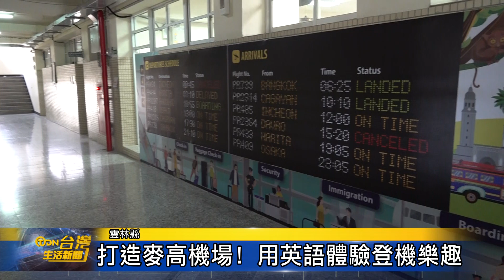打造麥高機場! 用英語體驗登機樂趣 台灣生活新聞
透過雲林縣政府推動的「口說英語展能計畫」，麥寮高中在暑假期間舉辦英語營隊，邀請到麥寮鄉內國小學生來報名參加，這次總共有80位學童來參與營隊活動，麥寮高中安排的課程也非常豐富，有讓小朋友體驗機場英語、還有認識菲律賓文化等等，透過營隊趣味的課程讓大家勇敢說出英語，過一個非常特別的暑假。